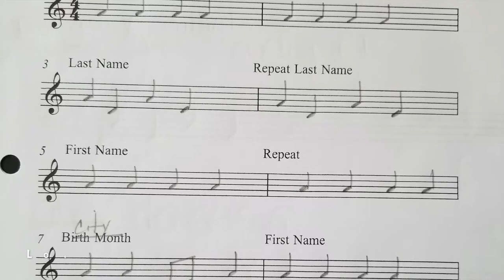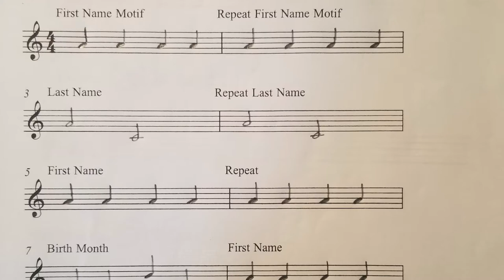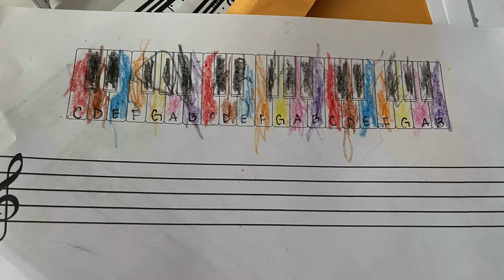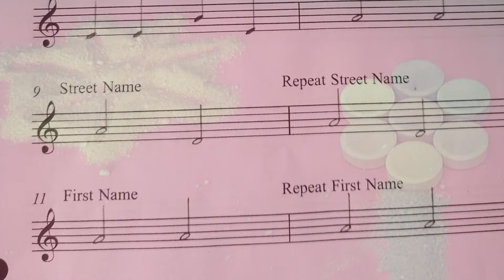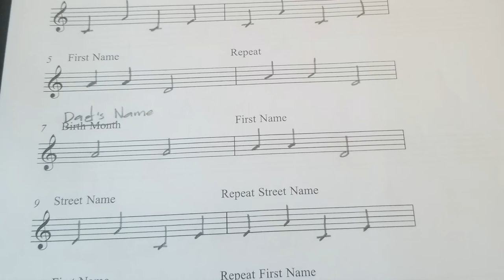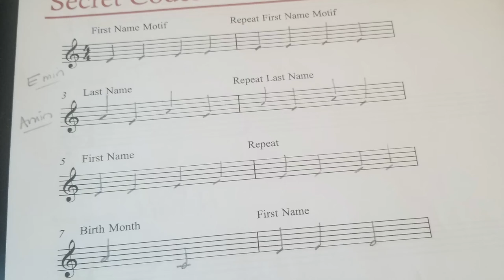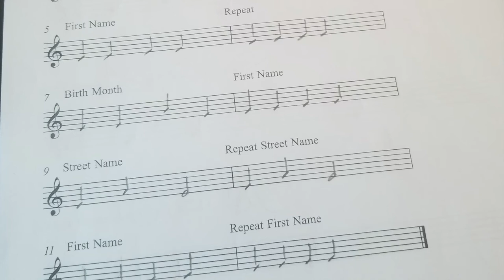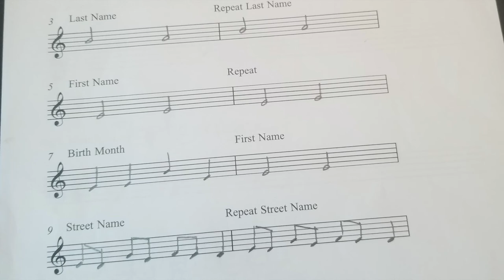Music and Visual Art Composition: Virtual Piano Camp Summer 2021 with Brandy Fort Piano Studio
HERE IT IS...the video from our Music & Visual Art Composition themed Virtual Piano Camp!
The students loved the art activities, games, painting, and learning new songs. Many students didn't want camp to end and wished it had lasted longer. There were so many great moments in piano camp yet we didn't capture them all here in the video. What you will see (and hear) are the results of each of our mini musician's art and musical compositions. Enjoy!

1. Logan - "I Am Logan"  - 0:00 - 0:35
2. Calia - "Serene" - 0:36 - 1:41
3. Noah - "Keys" - 1:42 - 2:15
4. Journey - "The Clowns" - 2:16 - 2:49
5. Kailah - "Ocean" - 2:50 - 3:30
6. Omari - "The Painter's Song" - 3:31 - 4:18
7. Madison - "The Madison Song" - 4:19 - 5:05
8. Porter - "The Marching Fairies" - 5:06 - 5:47
9. Ezekial - "Pop Pop Rainbow" - 5:48 - 6:33
10. Kennedy - "Untitled" - 6:34 - 7:21

Piano Materials and Resources: WunderKeys, The Colourful Piano, Vibrant Music Teaching, Secret Codes